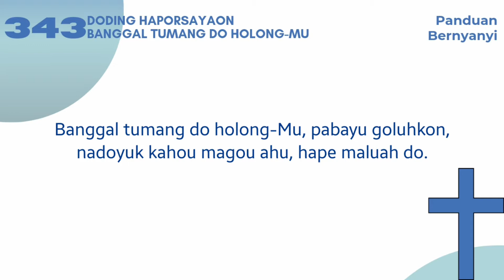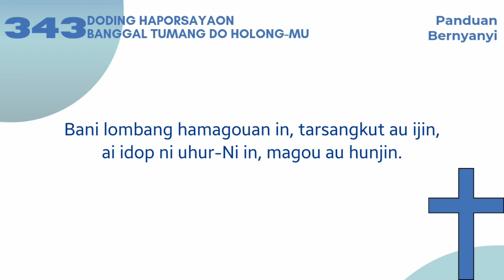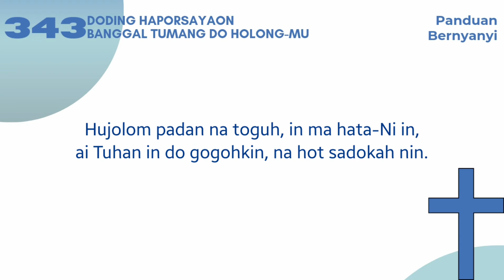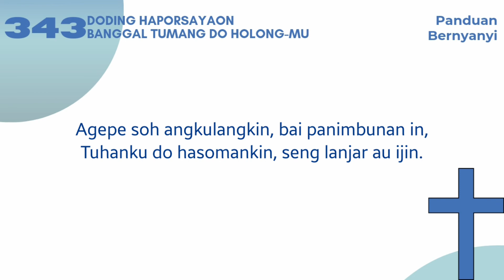Buku Doding Haleluya No 343:1-6 | Banggal Tumang do HolongMu | Panduan Bernyanyi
Panduan Bernyanyi
Buku Doding Haleluya No 343:1-6
Doding Haporsayaon
BANGGAL TUMANG DO HOLONG-MU

1. Banggal tumang do holong-Mu, pabayu goluhkon,
nadoyuk kahou magou ahu, hape maluah do.

2. Dob hutandai diringkin, megah ma uhurhin,
salosei hape utangkin, ibahen layak-Ni in.

3. Bani lombang hamagouan in, tarsangkut au ijin,
ai idop ni uhur-Ni in, magou au hunjin.

4. Hujolom padan na toguh, in ma hata-Ni in,
ai Tuhan in do gogohkin, na hot sadokah nin.

5. Agepe soh angkulangkin, bai panimbunan in,
Tuhanku do hasomankin, seng lanjar au ijin.

6. Marlaksa tahun salpu pe, totap sangap-Ni in,
pangahapkin tongkin ope, mamuji goran-Nin

John Newton 1779. (Amazing Grace) KJ. 40

🎹 PSR 775
Style: IrishHymn
Tempo: 70

GBU